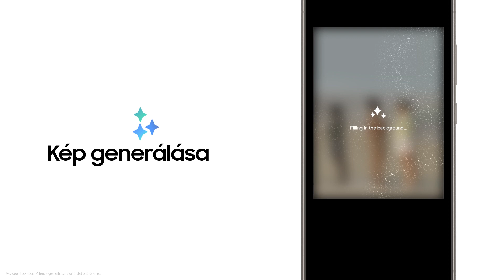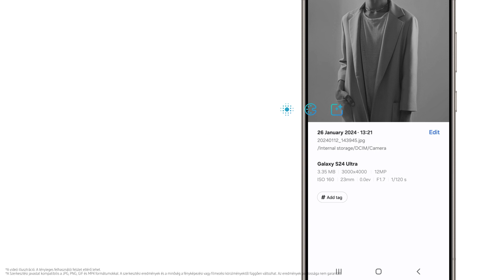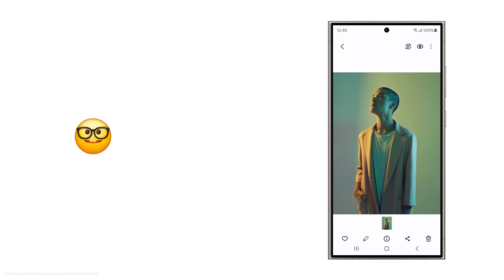Galaxy S24 széria: Hogyan használd a Fotósegéd funkciót | Samsung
📸 Örökítsd meg a legszebb pillanatokat az új GalaxyS24 széria készülékeivel. Használd a Fotósegéd erejét, ami különleges asszisztensed lesz a fotózásnál. 🌟